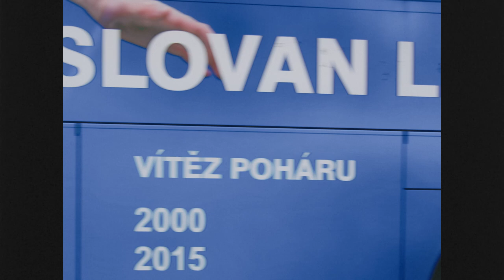Vítej zpátky, Theo!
FRESH TRANSFER NEWS: Theo Gebre Selassie se po devíti letech vrací do Slovanu!